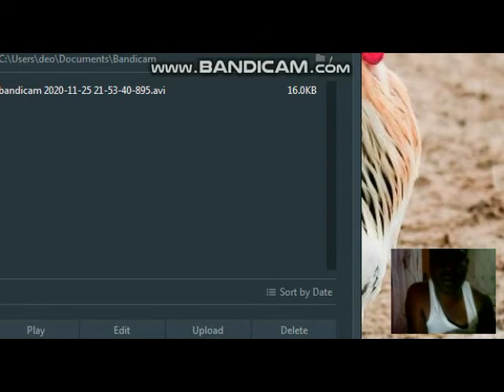JINSI YA KUTOTOA MAYAI YA KUKU,BATA,KANGA KWA NJIA YA BOX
JENGA UCHUMI KWA KUJIAJILI,HUU NI USHUHUDA KWA WALIO FUNDISHWA NA MIMI